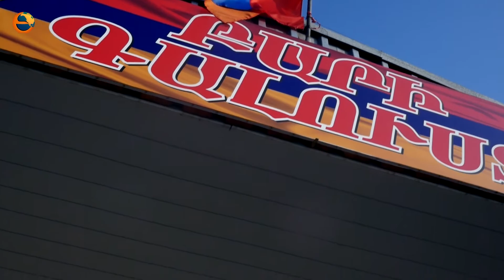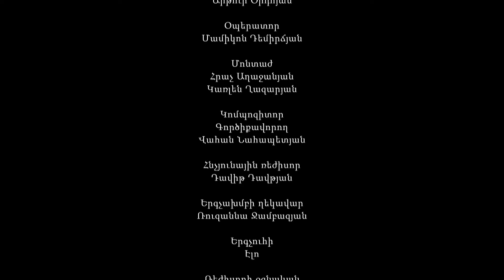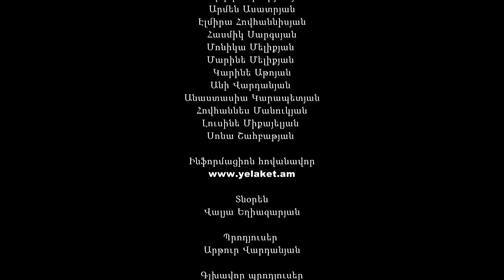Պապայի Աղջիկները, Սերիա 44 / Papayi Aghjiknere, Seria 44